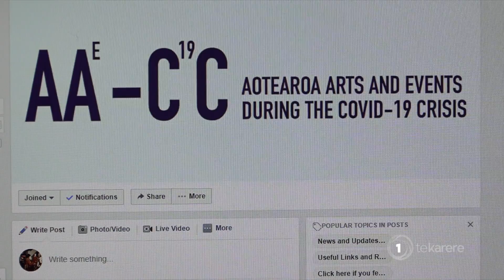Māori live performers forced to get creative on how to deliver shows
Māori arts companies are banding together in a bid to keep an industry that relies heavily on live audiences, alive in a time of coronavirus. Te Rauhiringa Brown explains.